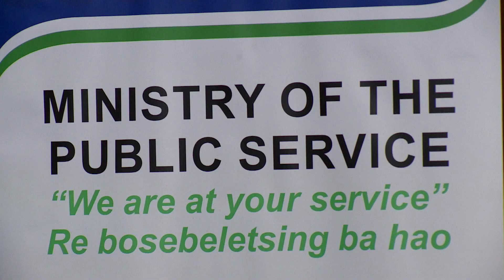NWS 2305 1930 AWARDS